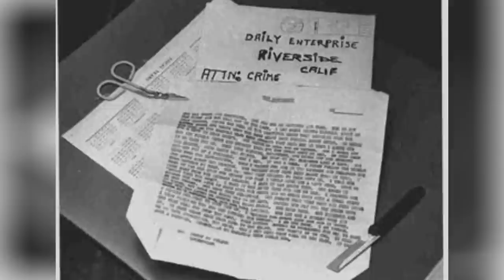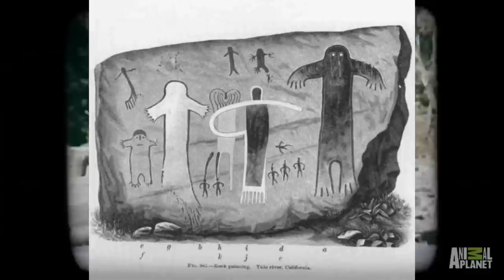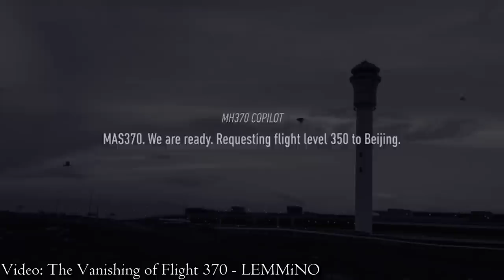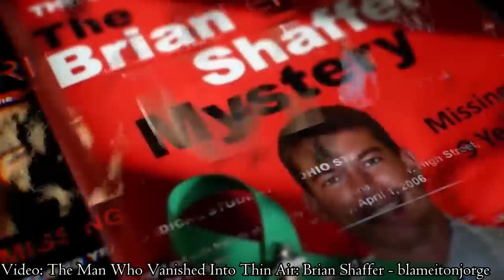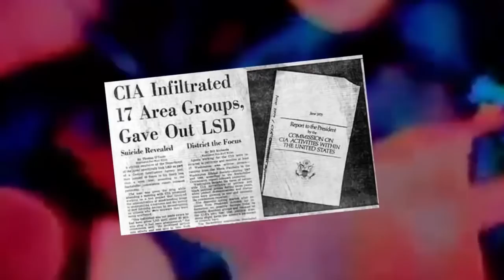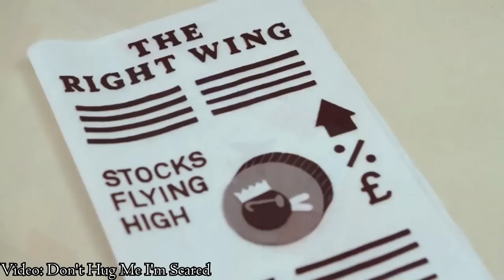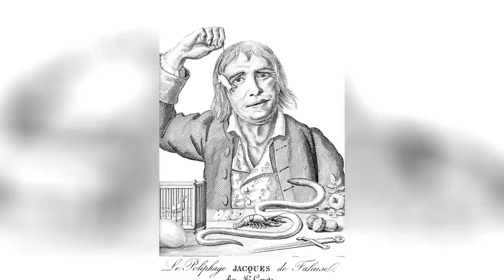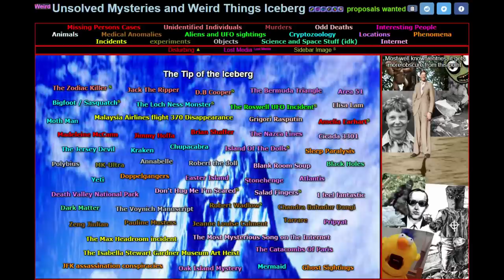Unsolved Mysteries and Weird Things Iceberg EXPLAINED (Part 1)